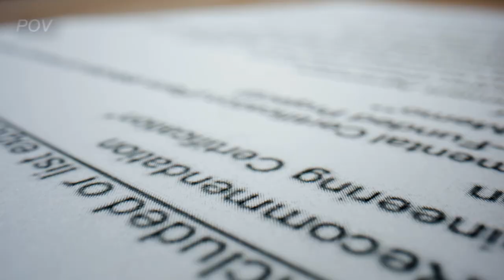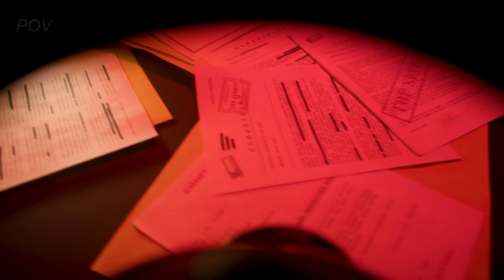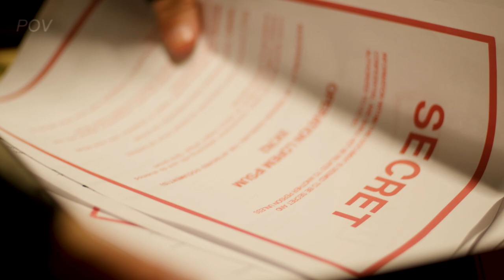Tucker Carlson: It's time for the public to HEAR THIS!!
► The Silent Giant Awakens: China's Masterplan for U.S. Takeover EXPOSED!